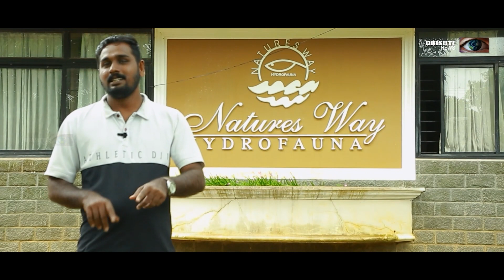ചേർത്തലയിലെ Natures Way ഫിഷ് ഹാച്ചറി, മത്സ്യങ്ങളും മത്സ്യങ്ങളെ വിരിയിപ്പിക്കുന്ന രീതിയും കാണാം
ജോർജ് ചേട്ടന്റെ Natures Way ഫിഷ് ഹാച്ചറി, മത്സ്യങ്ങളെ വിരിയിപ്പിക്കുന്നതെങ്ങനെ എന്ന് അറിയാം. George Chetan's Natures Way Fish Hatchery. Know how to hatch fish.

🔰വാർത്തകൾക്കും വിദ്യാഭ്യാസഅറിയിപ്പുകൾക്കും ഗ്രൂപ്പിൽ അംഗങ്ങളാകാം..